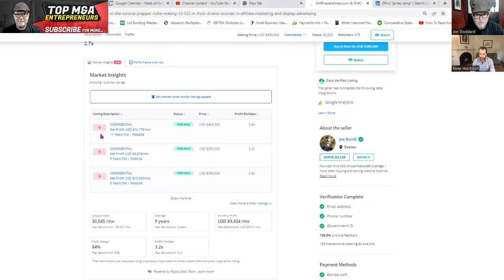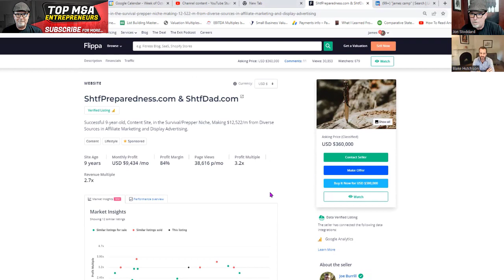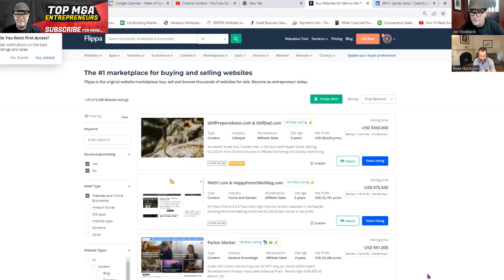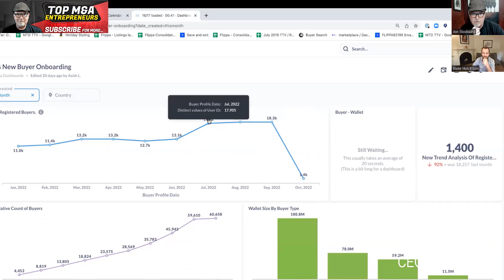Flippa CEO Spills the Secret to 18,000 New Buyers and 40% Return Rate!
00:00 Intro
02:36  5Xing Revenue
03:12  What he changed
04:25  How Flippa Scores & Verifies Companies
07:34  40% Return Buyers - 12,000 Active Buyers
08:57  3 Different Flippa Buyer Profiles  searchfunds-really?
10:37  Michael Bereslavsky
12:10  Why are people buying sites from Flippa
14:23  Profile of Flippa Sellers
15:49   Who is created the "Selling Multiples"?
17:29   How to buyers pay for these companies
19:00  does Flippa get involved in the negotiations?
20:30  Flippa sells $40 Million websites?
21:21  18,000 new buyers
22:37  Flippa Invest - Raise and Invest
25:14  Invest at what Multiples
26:28  How Flippa makes money from Flippa Invest
27:59  How Flippa decides on investable companies
30:58  Flippa vs StartEngine crowdfunding sites
32:04  Min investment amounts
34:17  Moving price point of sellers up
35:12   Why content sites are the best selling sites on Flippa
36:23  selling Facebook groups/channels?
37:02  What he thinks Flippa Invest will do
39:47  Niching or universe growing - meetups
43:36  Flippa invest or lend money to buy sites

Flippa Invest

Thriving cash flow generating online businesses now have a logical pathway to equity based growth capital. Flippa, the #1 marketplace to buy & sell online businesses is opening up its immense buy side network of high net worth individuals, family offices, private equity and other investors and expanding beyond its market leading buy and sell platform to include the options to raise and invest.

Business owners can leverage Flippa’s matching platform and connect directly with investors. Investors in turn can now invest in growing online businesses with the opportunity to benefit from substantial returns.

Flippa does the hard work pulling everything together. We do this with the assistance of Assure - the leading provider of outsourced administrative and transaction services for the private investment marketplace. Investors will invest through a Special Purpose Vehicle (SPV) and the SPV’s allow investors to pool their money together to invest in a single company.

Flippa Invest participating companies will be able to raise between $100,000 and up to $20 million from US based accredited investors.

With its data connections Flippa will monitor investment performance and provide investors with real time performance metrics ensuring absolute transparency and visibility.